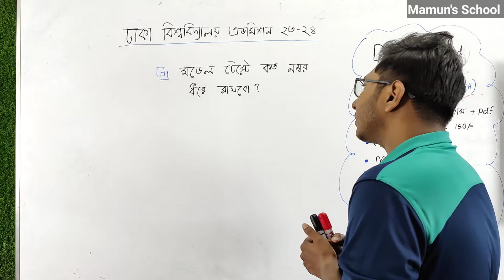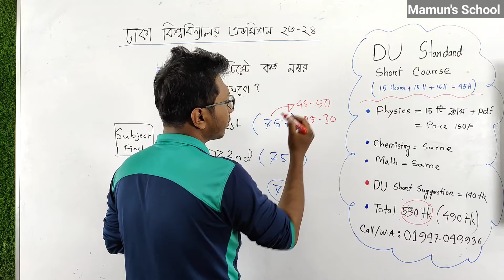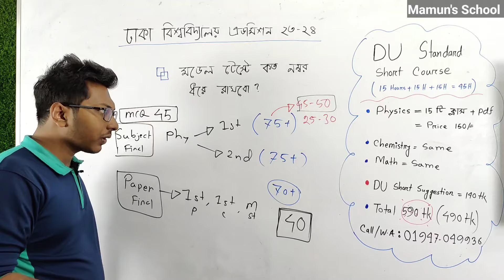ঢাবি এডমিশন ২৩-২৪ || মডেল টেস্টে কত নম্বর ধরে রাখবো?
ঢাকা বিশ্ববিদ্যালয়ের  জন্য তোমার প্রস্তুতি ১০০% গোছাতে আমরা নিয়ে এসেছি ঢাবি স্ট্যান্ডার্ড পদার্থ, রসায়ন ও গণিত কোর্স।

★ কোর্সে যা যা পাবে -

০১)  প্রতিটি অধ্যায়ের বিগত ২০ বছরের ঢাবির প্রশ্নব্যাংক এনালাইসিস করে সাজানো  টাইপভিত্তিক পিডিএফ বুক।
০২)  পিডিএফ বুকের উপরে প্রতিটি অধ্যায়ের বিস্তারিত ক্লাস
০৩)  ১৫ দিনে পদার্থ, রসায়ন ও গণিত MCQ তে প্রস্তুতি নেওয়ার সেরা কোর্স

★ কোর্সের মূল্য
০১) পদার্থ বিজ্ঞান ১৫০ টাকা
০২) রসায়ন বিজ্ঞান ১৫০ টাকা
০২) উচ্চতর গণিত ১৫০ টাকা

★ ঢাবি প্রশ্নব্যাংক এনালাইসিস শর্ট সাজেশন পিডিএফ বইয়ের মূল্য = ১৪০ টাকা।

★ ৩ টা কোর্স + সাজেশন বুক = ৫৯০ টাকা ।
কিন্তু একসাথে কোর্স+সাজশন নিলে ৪৯০ টাকা । ( ৩ টি কোর্স ও সাজেশন কিনলে ১০০ টাকা ডিসকাউন্ট)

★ কোর্স ও সাজেশনের ডেমো দেখতে -
Call/  What's app করো নিচের নম্বরে
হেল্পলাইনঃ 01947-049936